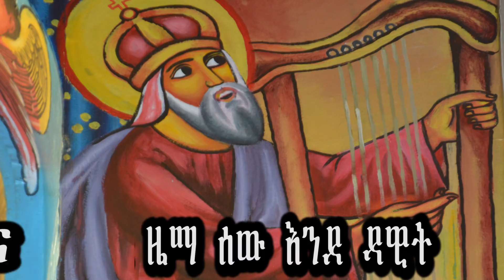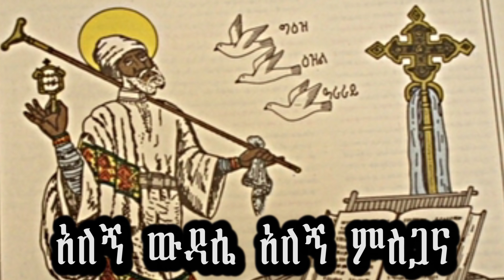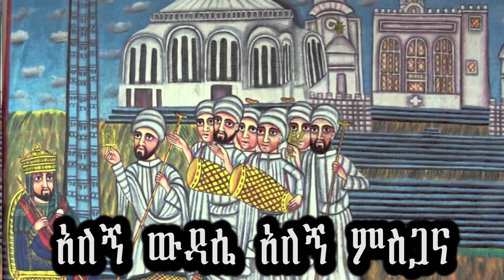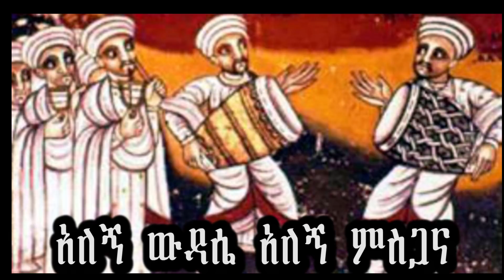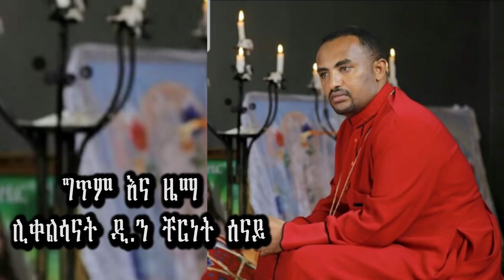አለኝ ውዳሴ በሊቀ ልሳናት ቸርነት ሠናይ( Alegn wudassie by Liqe Lesanat Chernet Senai)የተወደደ የምስጋና መዝሙር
እግዚአብሔርን በመሰንቆ በበገና  አመስግኑት